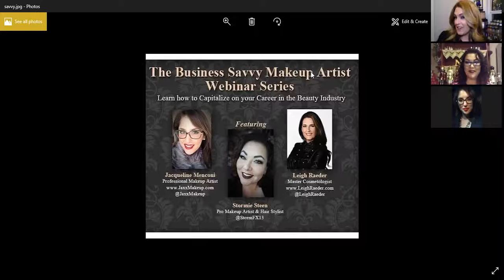Part 22:The Business Savvy Makeup Artist-Stormie Steen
The Business Savvy Makeup Artist-Learn How to Capitalize on your Makeup Artistry Career.  Leigh & Jacqueline interview professional makeup artist Stormie Steen